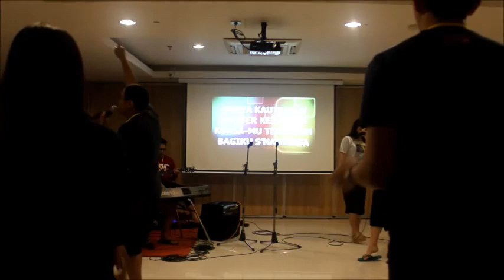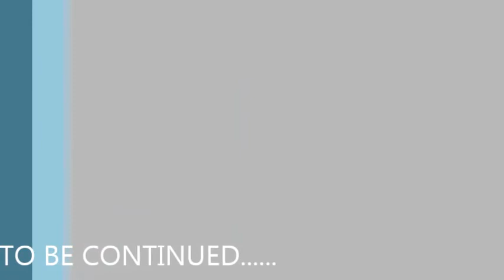VLOG | Day 1 SHAKERSYOUTHCAMP2016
hari pertama kita retret
shakers youth camp 2016
having fun and being blessed